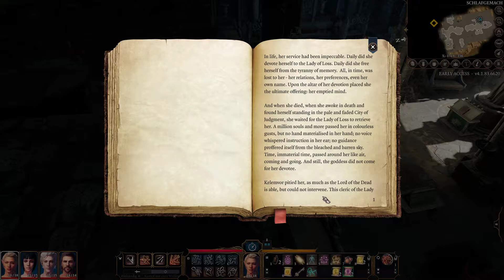Baldurs Gate 3 - Part 7 - Mit Regelerläuterungen - Die alte Krypta III - Lets Play [Deutsch]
Baldurs Gate 3 ist wohl das Rollenspiel auf das die Dungeons and Dragons Community gewartet hat. Nun ist das Spiel endlich im Early Access und gibt Spielern die Möglichkeit in die Vergessenen Reiche der Welt Faerun einzutauchen.
Viel Spaß mit dem Lets Play!